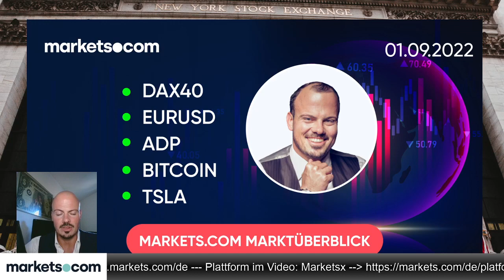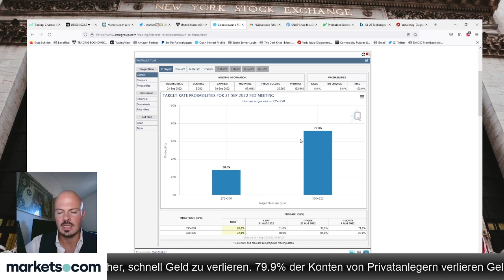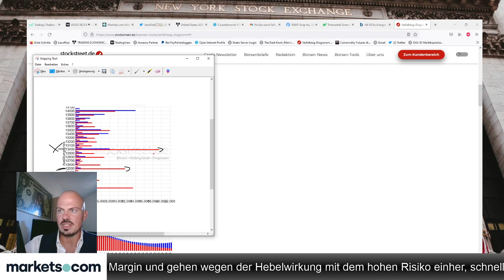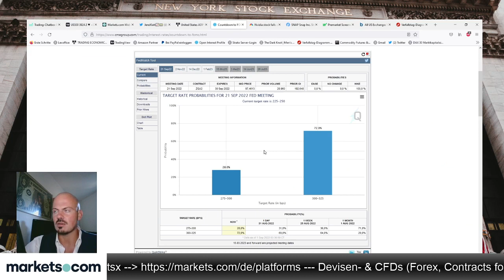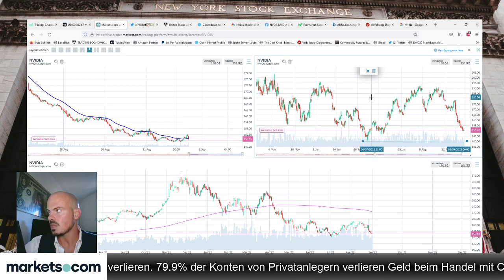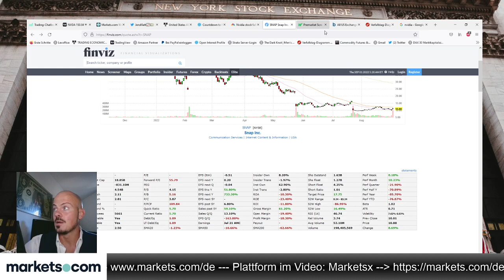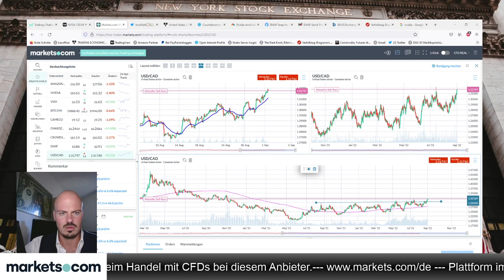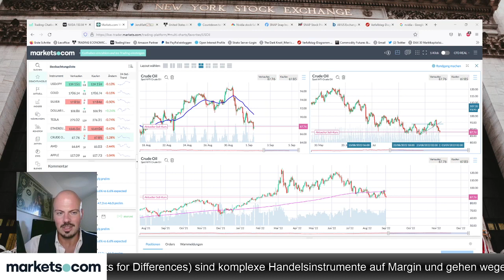Markets Morning Meeting mit Jens Klatt 🔵 DAX40 🔵 ​​Nvidia 🔵 SNAP 🔵 01.09.2022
0:00 Einführung

4:33 Aktienindizes (DAX40 und S&P500)

33:58 Aktien (NVDA und SNAP)

53:51 Devisen (USDJPY und USDCAD)

1:02:20 Rohstoffe (Gold und WTI)